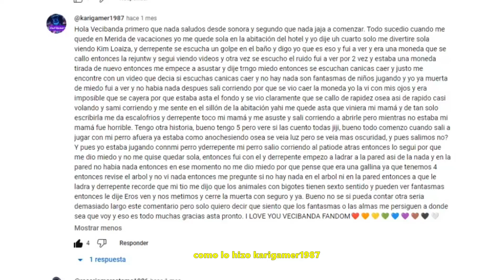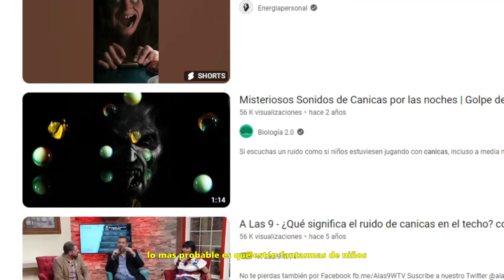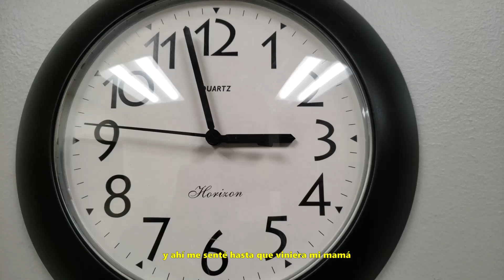24 HORAS EN UN HOTEL EMBRUJADO - "HISTORIAS VECIBANDA" EPISODIO 1